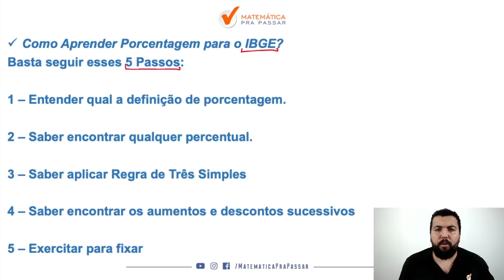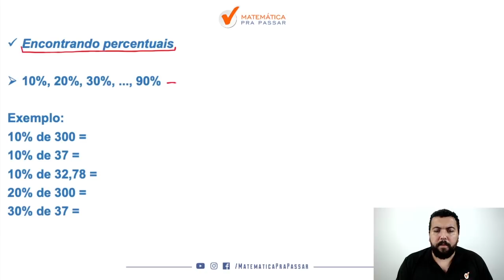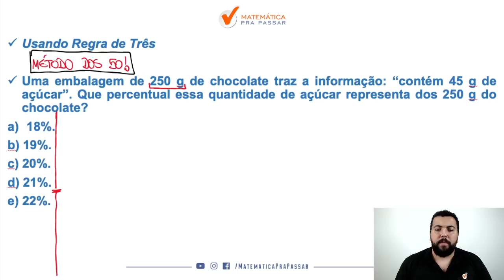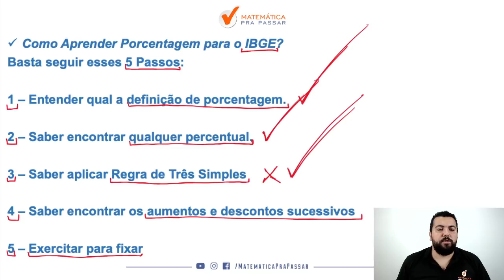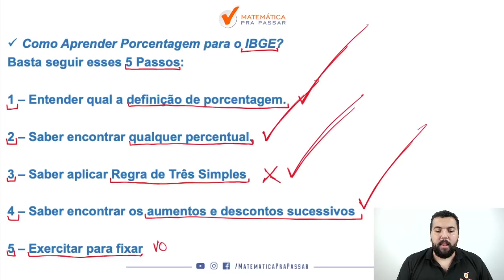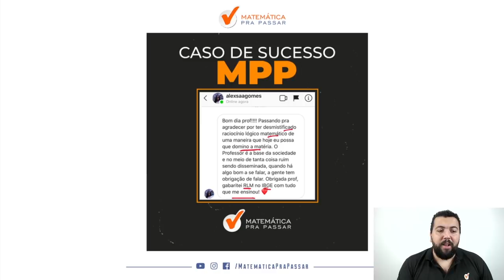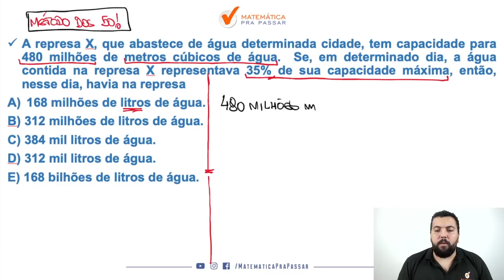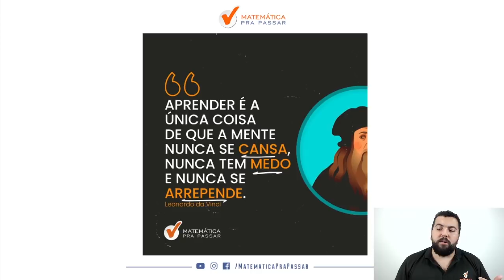Como Aprender porcentagem para o IBGE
Você não sabe Porcentagem para o IBGE?

Quando vê uma questão de Porcentagem não sabe nem como começar?

Então você precisa assistir esse vídeo onde nosso professor, Renato Oliveira, mostra Como Aprender Porcentagem para o IBGE.

Você terá um passo a passo para aprender Porcentagem em poucos passos e nunca mais errar nenhuma na prova.

Agora basta dar o play no vídeo e aprender com o Método MPP Porcentagem para o IBGE.